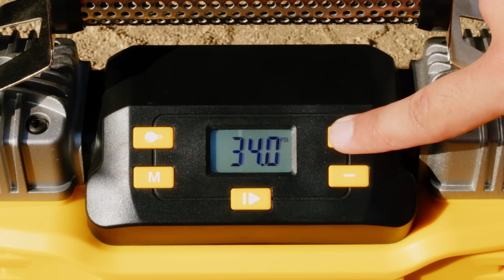Introducing the AstroAI T2 Heavy Duty Tire Inflator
Need help? Contact our Customer Service!

[CONSTANT HIGHLY-EFFICIENT OUTPUT]: AstroAI’s revolutionary TurboRise technology incorporates advanced manufacturing techniques and high-quality materials, like pure copper wires and ferrite, to produce powerful, reliable, and efficient motors. These mighty motors achieve high outputs, even under high pressure, capable of inflating an SUV tire from 35 PSI to 40 PSI in 1.5 minutes.

[ENHANCED STABILITY & EXTENDED RUNTIME]: With dual metal motors and twin metal cylinders, the AstroAI T2 boasts improved performance and a longer continuous working time of 40 minutes, allowing for back-to-back inflation of 4+ tires, delivering enhanced and stable inflation.

[ACCURATE DISPLAY & INTUITIVE OPERATION]: Its digital LCD screen provides accurate readouts, while its intuitive button controls allow users to preset and monitor the inflator’s pressure value. It will automatically shut off when the preset value is reached.

[INFLATE WITH FREEDOM]: The extra-long 16.4’ air hose and 11.5’ power cord easily reach any tire on heavy-duty vehicles. Its dual power supplies, a 12 V cigarette lighter plug and 12 V battery clamps, provide additional accessibility. To inflate tires above 50 PSI, please use the car battery as a power source.

[UNIVERSAL COMPATIBILITY]: This tire inflator can inflate more than just heavy-duty tires. It is also compatible with RVs, ORVs, SUVs, trucks, cars, bicycles, air mattresses, etc. The inflator also includes accessories for various inflation needs: 2 air nozzles, 1 needle valve adapter, and 1 Presta-to-Schrader adapter.